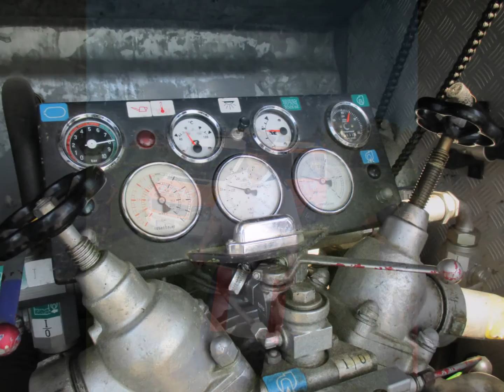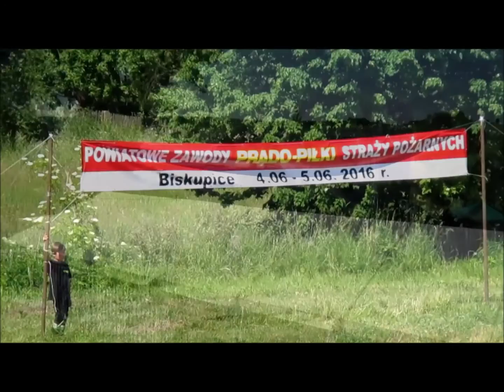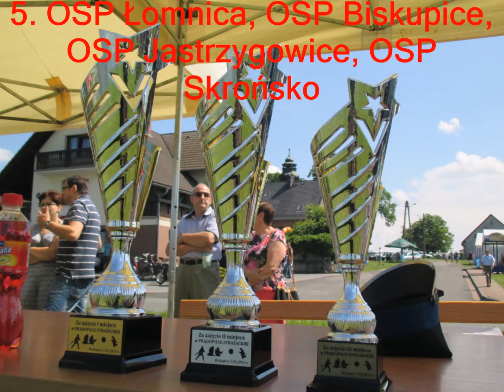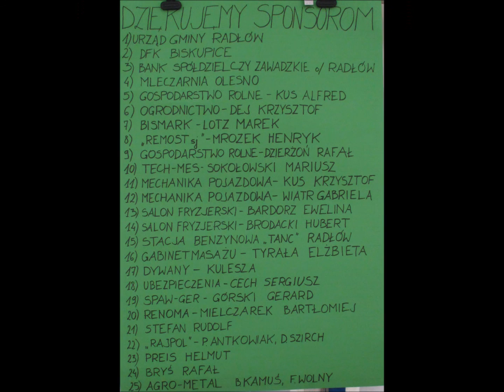Powiatowe Zawody w Prądopiłce Biskupice 2016 + Festyn z okazji Dnia Dziecka /// Prądopiłka Strażacka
Piłka z prądem